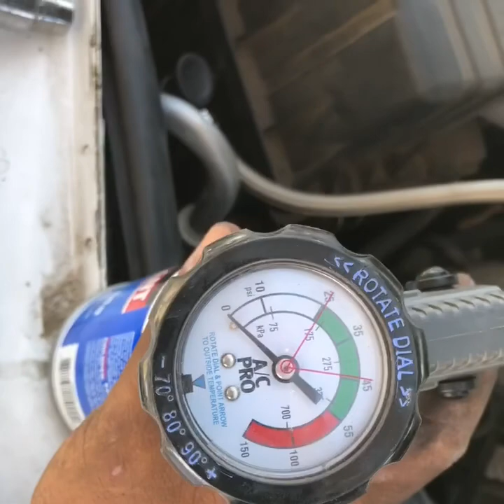Como cambiarle el tanque del aire acondisionado i recargarlo a una ford explorer